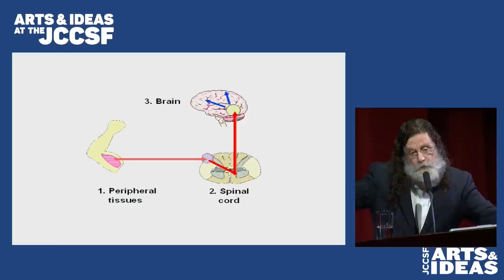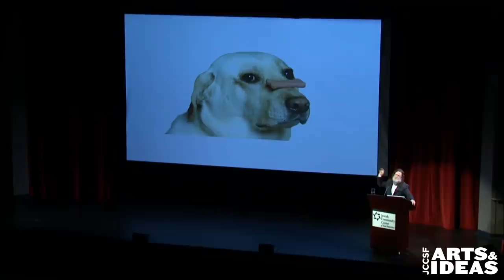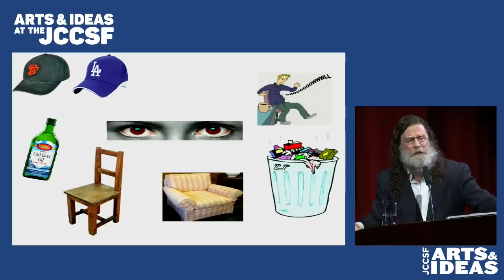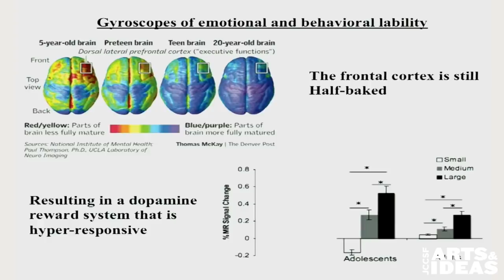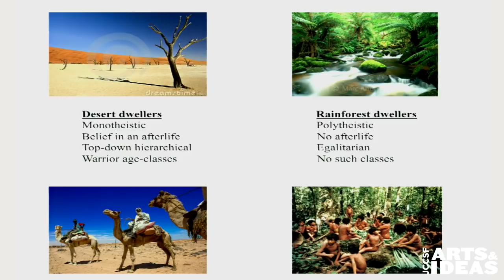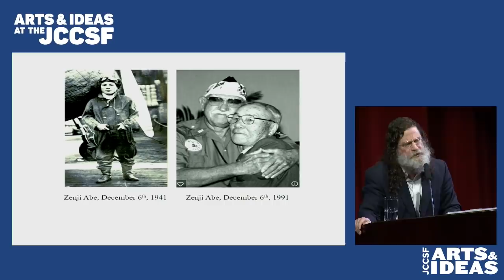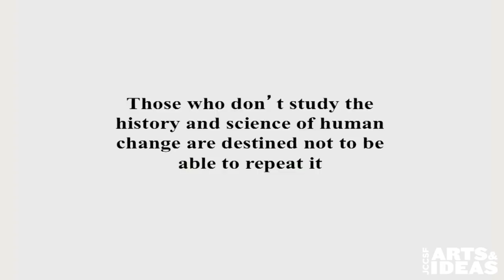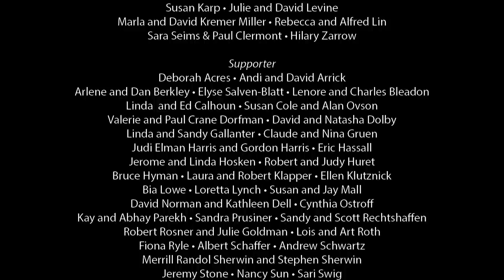Author & Neuroendocrinologist Robert Sapolsky | JCCSF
What drives human behavior? Why do we do what we do? Is free will an illusion? Has civilization made us better? Can we escape our tribal past? These questions are the subject of Stanford biology professor Robert Sapolsky’s new book Behave: The Biology of Humans at Our Best and Worst. Watch him as he explores why we are the way we are and explains why we ultimately do the things we do…for good and for ill.

Robert Sapolsky is a Professor of Biological Sciences and Professor of Neurology and Neurological Sciences at Stanford University, and a research associate with the Institute of Primate Research at the National Museum of Kenya. As a neuroendocrinologist, he has focused his research on issues of stress and neuron degeneration, as well as gene therapy strategies to help protect susceptible neurons from disease. A MacArthur Fellow, Sapolsky has been called “one of the best scientist-writers of our time” by Oliver Sacks and “one of the finest natural history writers around” by the New York Times. His books include A Primate’s Memoir, The Trouble with Testosterone, Why Zebras Don’t Get Ulcers, and Monkeyluv: And Other Essays on Our Lives as Animals.